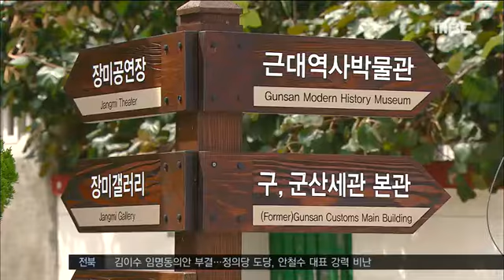추석연휴14개 테마상품